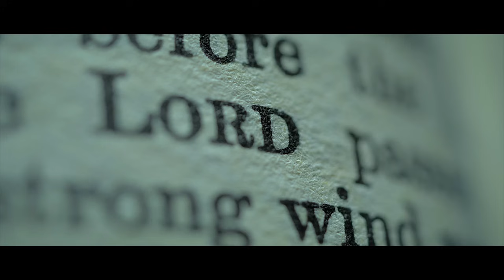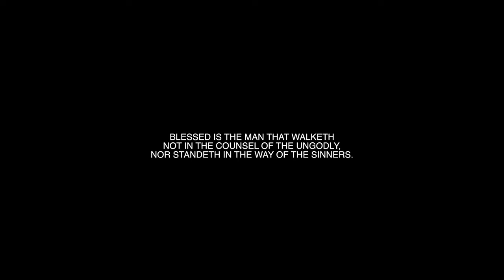SHANCUZI, N3DIARTIST, ZULAN O'BRIEN - 24 BLESSINGS (OFFICIAL MUSIC VIDEO)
SHANCUZI FT N3DIARTIST & ZULAN O'BRIEN - 24 BLESSINGS (OFFICIAL MUSIC VIDEO)
SHOT BY: RICH GANG JAMAICA FILMS
PROD BY: CUZI MUSIC/3ND MUSIC/RICH GANG JAMAICA
FILM LOCATION: CARIBBEAN DYNASTY -  BALTIMORE,MD